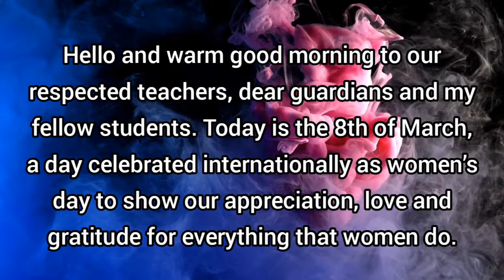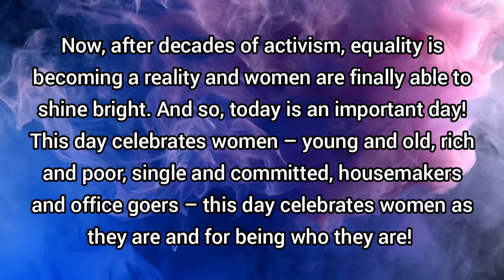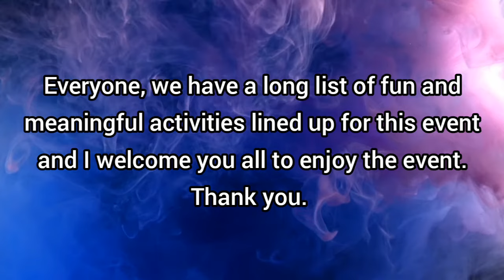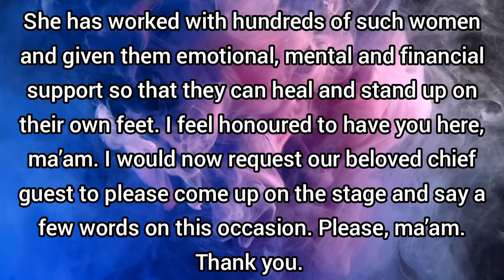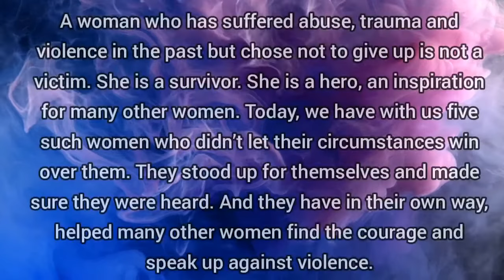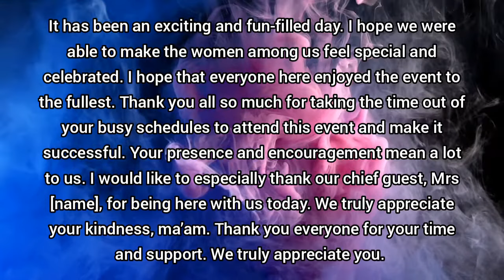Anchoring Script for Women’s Day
In this video, you will learn to prepare an anchoring script for any women’s day program in both educational and non-educational institutions.